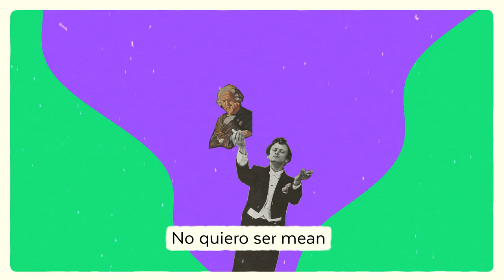YULIA SONG - SEE YA (LETRA)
"See ya", siguiente sencillo del próximo álbum de Yulia Song.
Bajo: Camilo Pérez @camilop911
Producción: Yulia Song @yulia_song
Co-Producción: Drofo @drofo

Video: Marco Segovia @markosego03